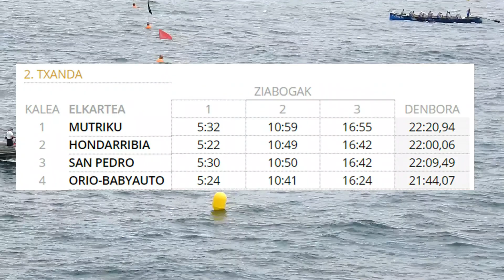2018-KAE2-ORIO KANPINA-Igo BANDERA-2.TXANDA